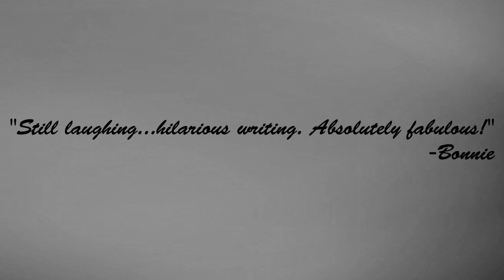Fifty Shades Trailer from the funny Fifty Shades parody eBooks. (Clean Version)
Trailer for the Fifty Shades parodies. Buy the eBooks at Amazon for only $2.99 in US or £1.90 in UK